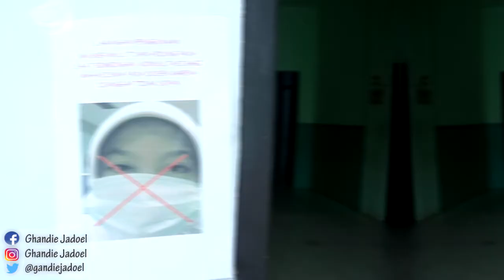Sangat Tidak Sopan || Fenomena Masker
Video ini adalah ungkapan dari keresahan hati saya dan juga mungkin keresahan dari banyak orang dengan fenomena masker yang menjamur.
Terima kasih